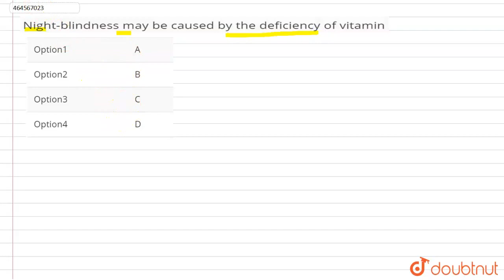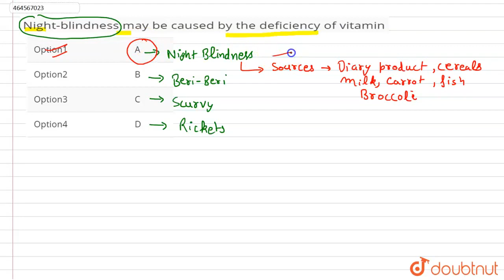Night-blindness may be caused by the deficiency of vitamin | CLASS 12 | BIOMOLECULES | CHEMISTRY...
Night-blindness may be caused by the deficiency of vitamin
Class: 12
Subject: CHEMISTRY
Chapter: BIOMOLECULES
Board:CBSE

👉 Have Any Query? Ask Us.